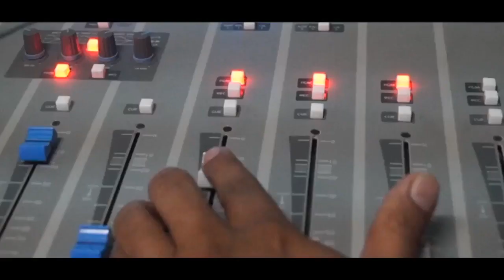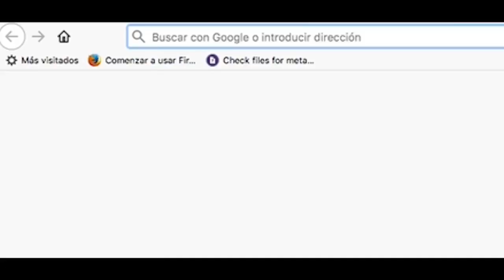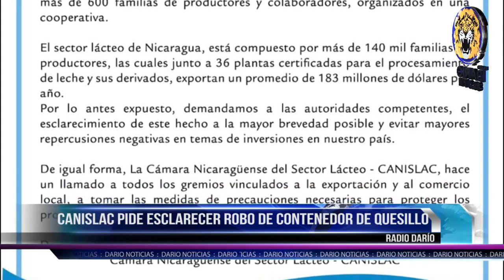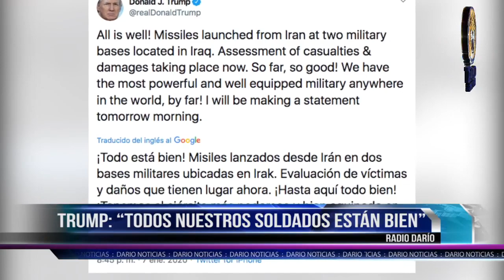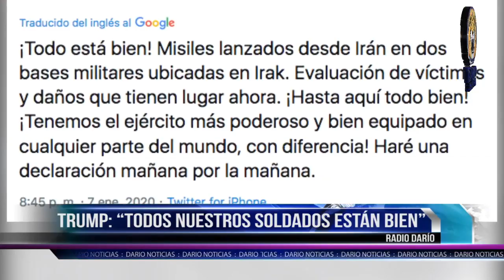NELM Edición Miercoles 8 de Enero 2020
🔴 TITULARES

✅ Canislac pide esclarecer robo de contenedor de quesillo en León

✅ Trump: “Todos nuestros soldados están bien”

✅ Banda de los Aguadores reafirman su lucha por las demandas de abril